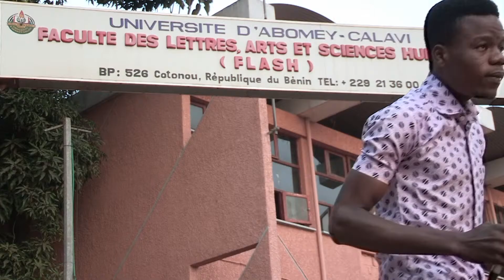JAIME UAC 02